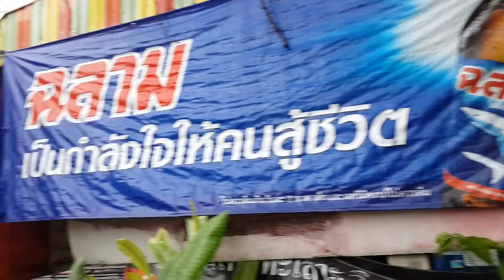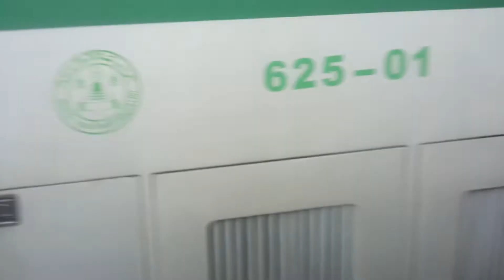MCLp Tour ep.1